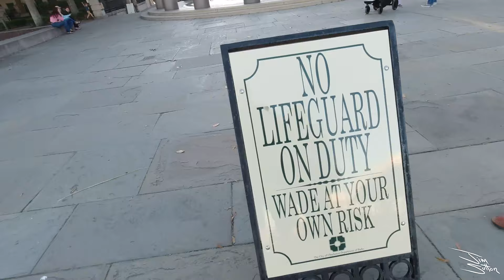VLOG #115 Holy City Blues Exchange part 1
Jim Sutton VLOG about life here in Fort Myers Florida... or wherever I travel, and whatever I am doing.